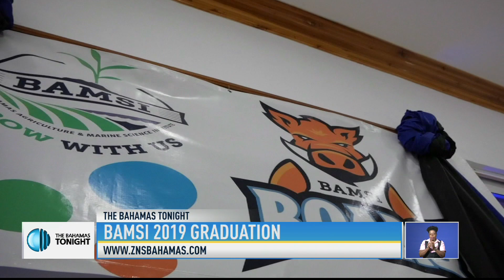B.A.M.S.I 2019 GRADUATION